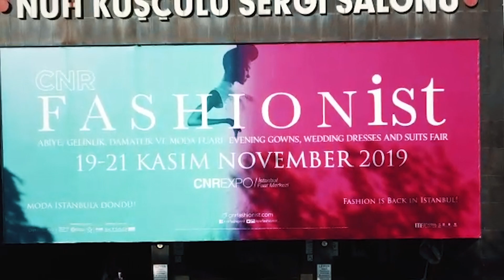CNR Fashionist 2019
CNR Fashionist, birbirinden özel kumaşlarla tasarlanmış gelinlik, damatlık ve abiyelerin 2020 modellerine ev sahipliği yaptı.